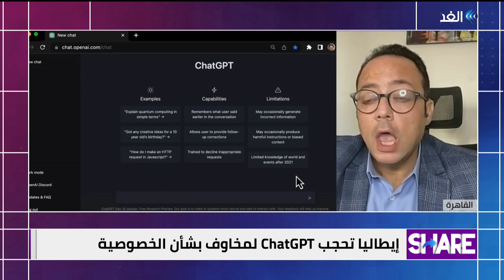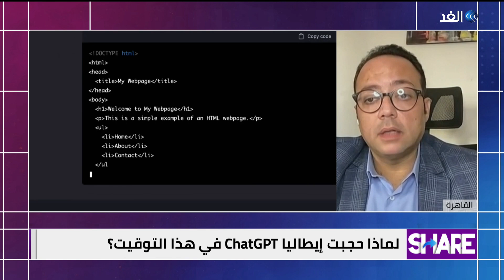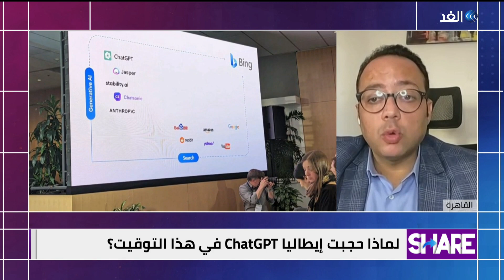إيطاليا تحجب Chat GPT بسبب مخاوف أمنية، ما الحكاية؟ استشاري تكنولوجيا المعلومات والإعلام الرقمي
الآن أصبح تشات جي بي تي صانع الترند سواء كان هو صاحب المبادرة، أم لا
ففي إيطاليا قررت الحكومة حجب تشات جي بي تي، لاعتبارات أمنية،
وأمهلت المنصة عشرين يوما للرد وإصلاح الأمور
ما هي المشكلة بالضبط؟ ولماذا إيطاليا؟ وما مصير تشات جي بي تي؟